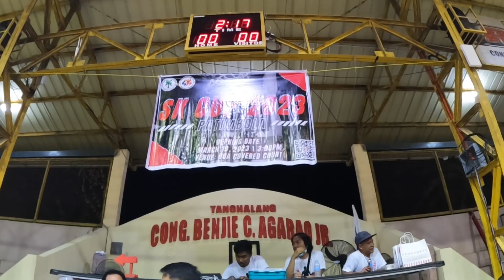BUHAY MANANAKBO / SCABRA